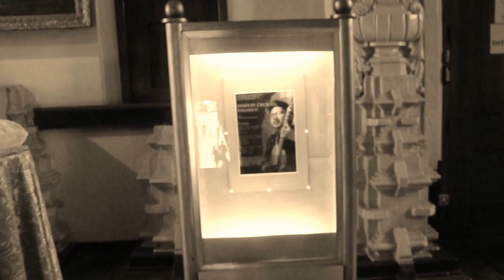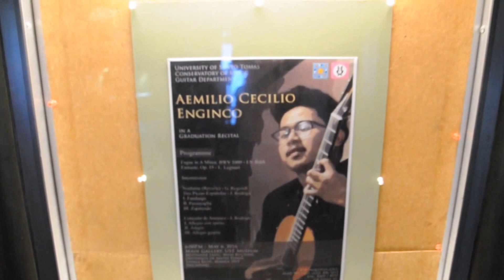Classical Guitar UST (scrap)